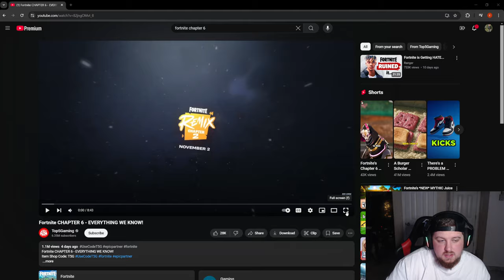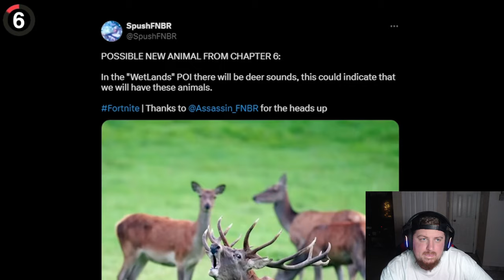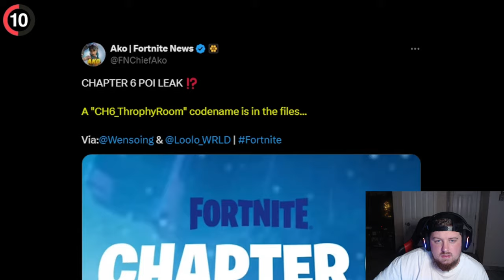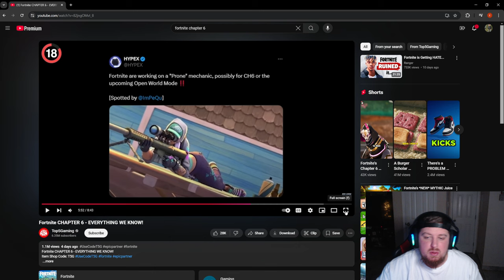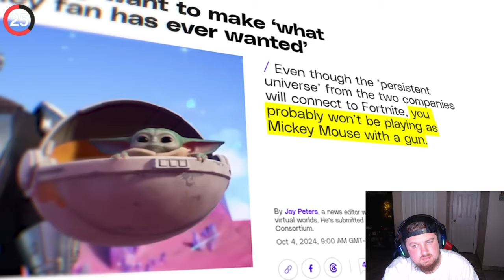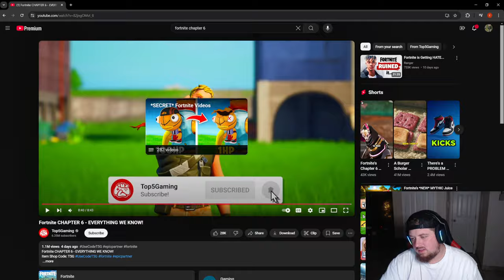FORTNITE CHAPTER 6 Reaction! OG is back!!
Are you stoked, disappointed, curious, or just flat out don't care? LOL

My reaction the @T5G video on the new season!